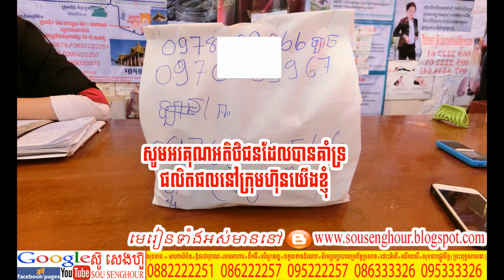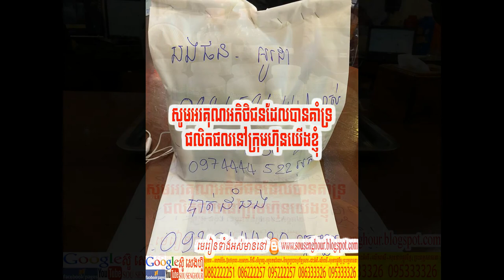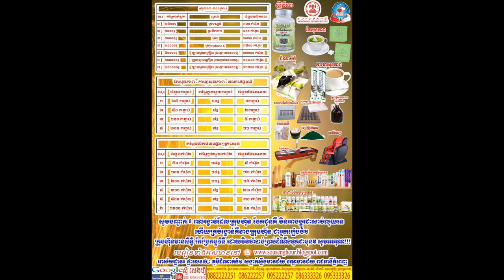32 SPOT អង្គការអាហារបំប់នមនុស្សធម៌ថែទាំសុខភាពប្រជាជនកម្ពុជា ជប៉ុនអូស្រ្តាលី ស៊ូសេងហ៊ួ